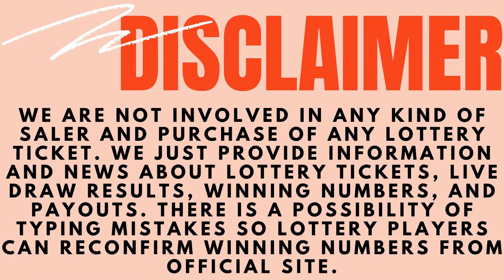Arkansas Evening Lottery Draw Results - 24 Oct, 2023 - Cash 3 & 4 - Natural State Jackpot - Lotto